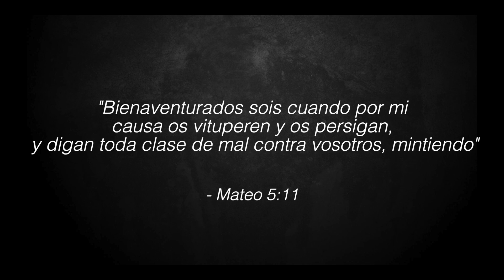Pastor Orlando Enamorado Responde a Difamaciones en su Contra